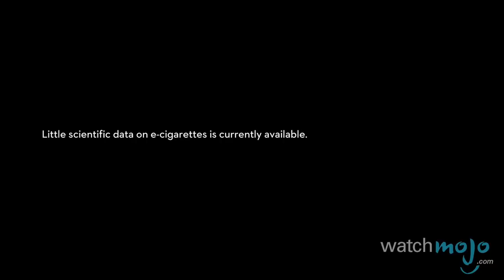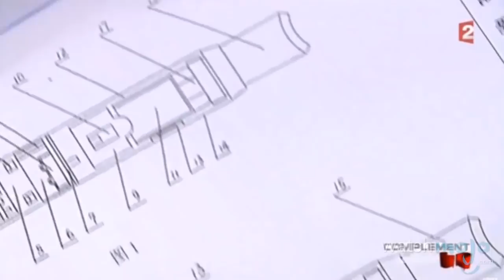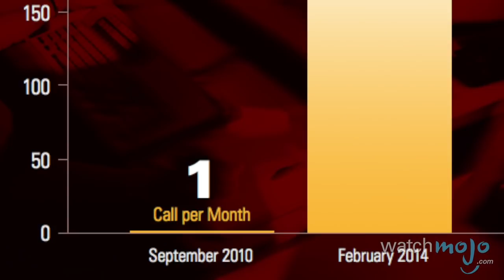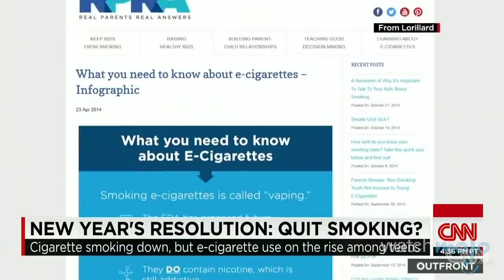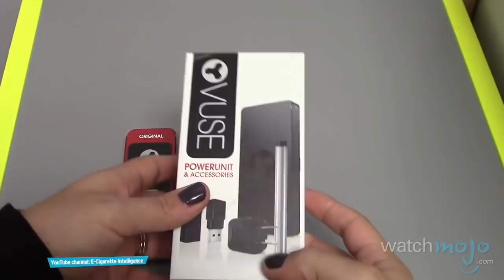Top 5 Extraordinary E-Cigarette Facts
Are e-cigarettes safer than regular cigarettes? Probably. But are they totally harmless? Science is leaning towards a big nope. Welcome to WatchMojo’s Top 5 Facts! We could easily fill the episode with studies on their effects to your health but that debate’s been done. Instead, we’re focussing on mostly non-health related facts.